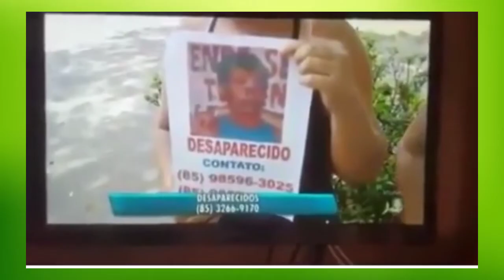AS REPORTAGENS MAIS INUSITADAS DA TV!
Aquelas reportagens inusitadas um tanto absurdas ao vivo na tv brasileira!!

CANAL JUNIOR FERREIRA AQUI VOCÊ ENCONTRA O QUE ACONTECE DE MELHOR E O DE PIOR  NA TV!